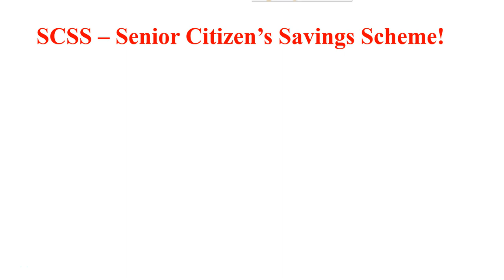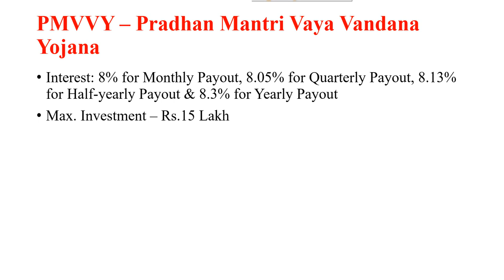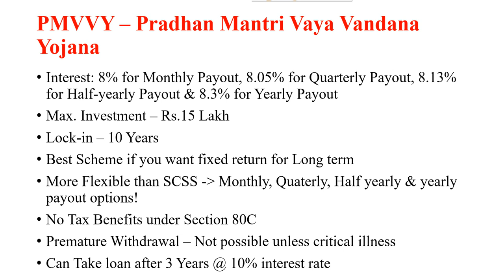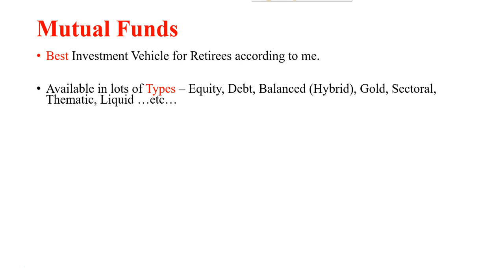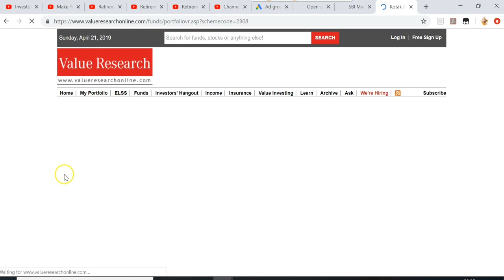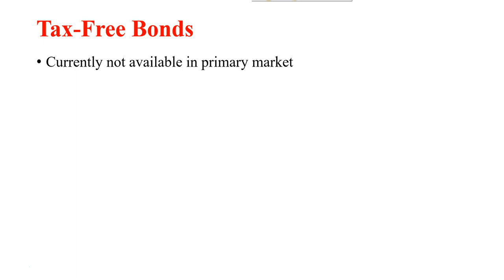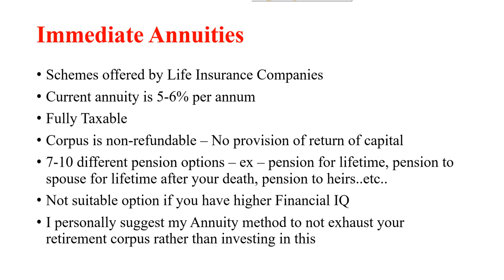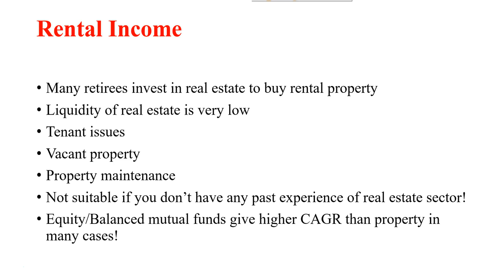Retirement Planning Part: 4 - Where to Invest After Retirement?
In this video I have discussed in detail about 8 Financial products available in India in which retirees invest. After watching this video, you will have a clear idea about where to and where not to invest your money after your retirement? This is a MUST watch video for anyone who wants to invest their money after their retirement for peace of mind!